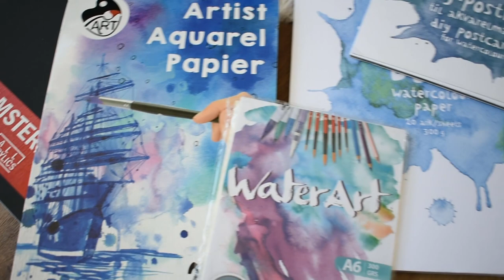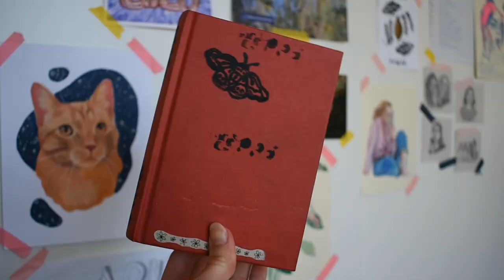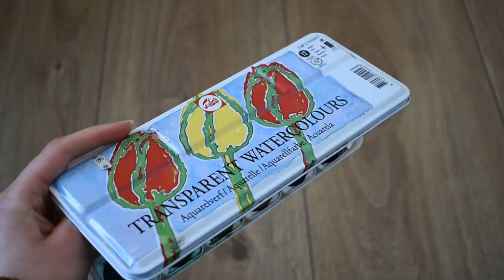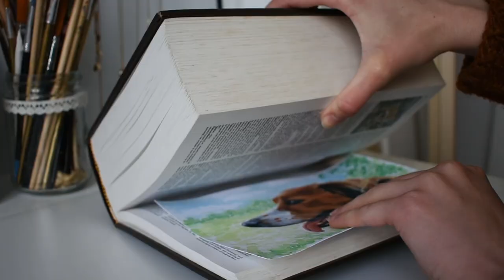Schilderen voor beginners: zo schilder je realistisch ll kladblad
In deze video geef ik zo veel mogelijk tips en tricks voor iedereen die realistisch wil schilderen! Ik vertel wat ik doe in bij het maken van een schilderij van het kiezen tot een goede foto tot het mengen van kleuren en nog veel meer. Sommige dingen zijn voor de hand liggend en andere dingen heb ik zelf 'uitgevonden' (haha ik ben een echt professioneel).

Ik ben ook te vinden op instagram onder de naam kladblad♡

Groetjeeees Monica

Dit is een globaal overzicht van de video:

0:15 Materialen die ik gebruik
1:06 Tips en tricks voor tekenen
2:05 Tips en tricks voor schilderen met acrylverf
5:32 Materialen opruimen en verzorgen
6:03 Tips en tricks voor schilderen met waterverf